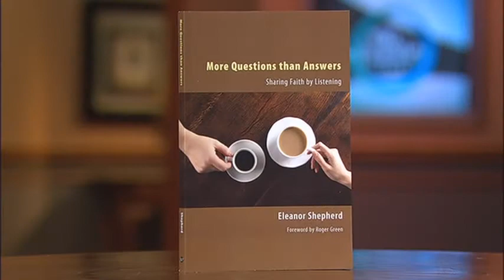Eleanor Shepherd --"More Questions Than Answers" 1/2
Moira Brown shares the story of Eleanor Shepherd and her family in the book
"More Questions than Answers"
Book available through her blogspot and on Amazon.com